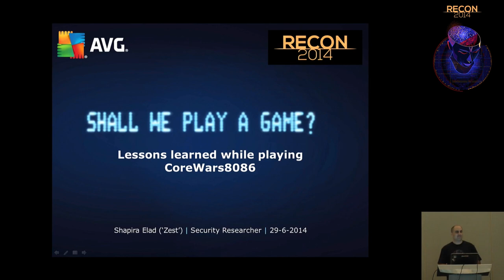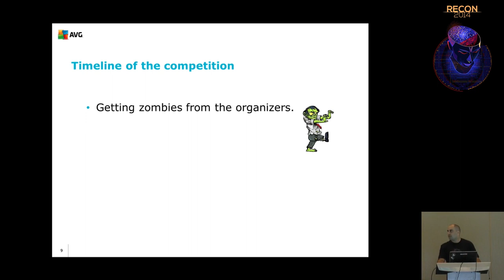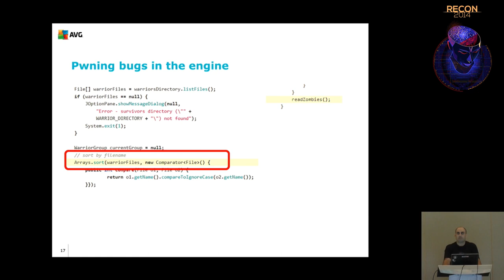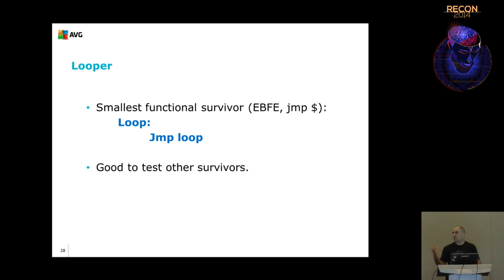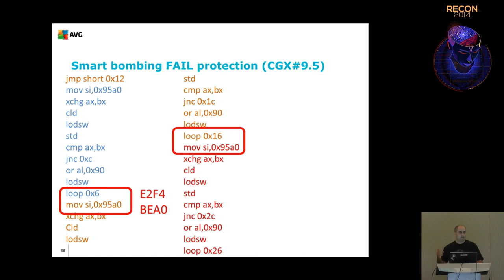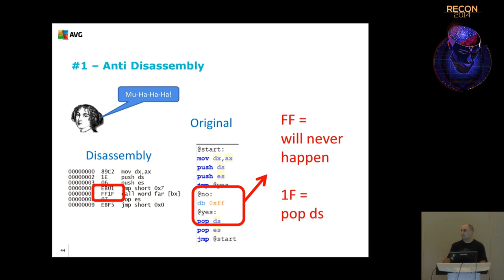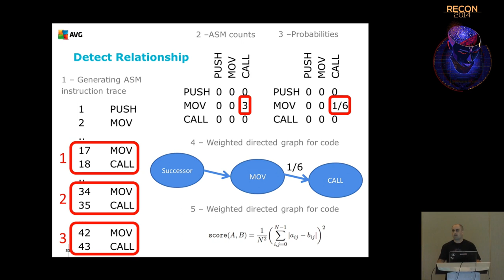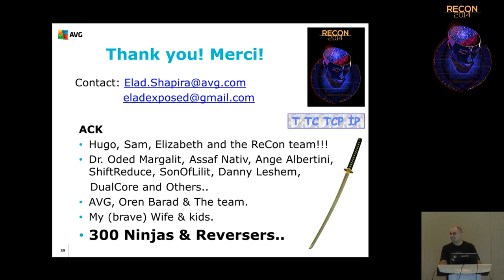REcon 2014 - Shall we play a game? Lessons learned while playing CoreWars8086 (Elad Shapira)